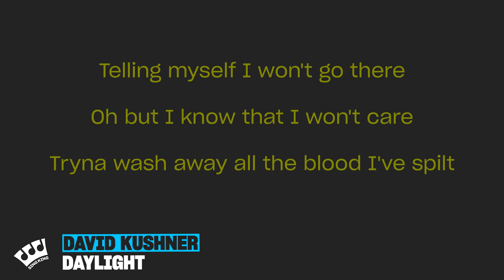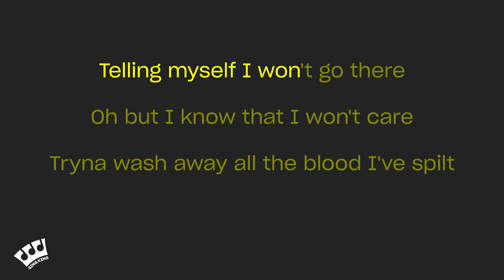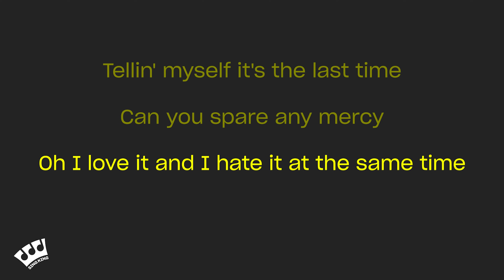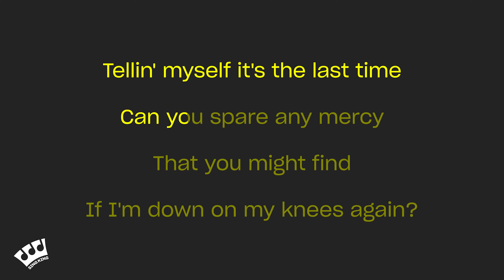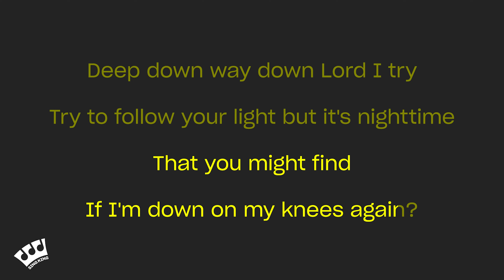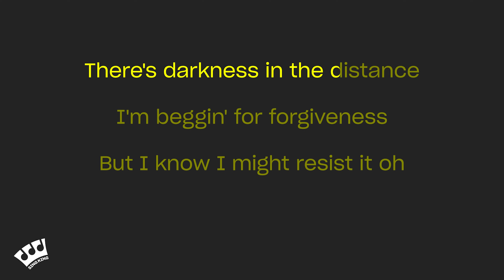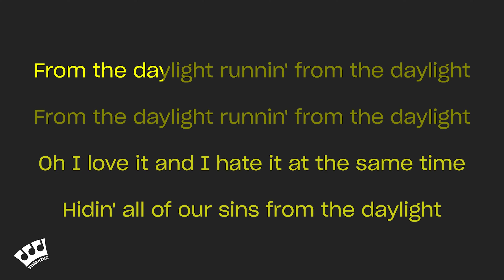David Kushner - Daylight (Karaoke Version)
Karaoke sing along of “Daylight” by David Kushner from Sing King Karaoke

0:00 Intro
0:03 David Kushner - Daylight (Karaoke Version)
3:16 Up Next